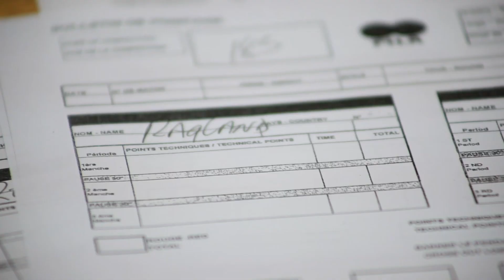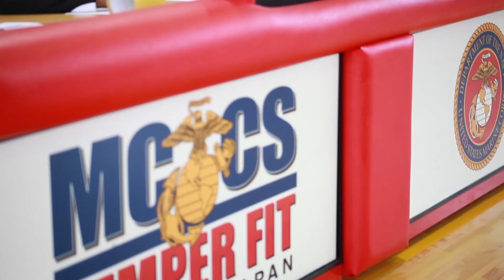Service members wrestle for first